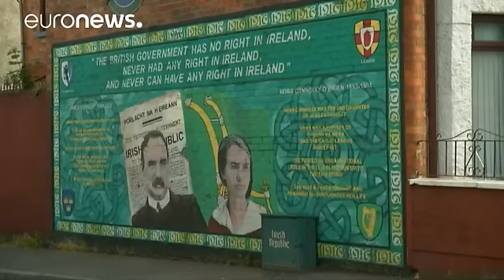İskoçlar ve İrlandalılar referandum sonucundan rahatsız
Avrupa Birliği üyeliğinin sürmesini isteyen İskoçlar ve İrlandalılar, Birleşik Krallıkta düzenlenen referandum sonucundan rahatsız.

İskoçya bölgesel hükümetinin Başbakanı Nicola Sturgeon, Avrupa Birliği üyeliğinde kalmak için ellerinden gelen çabayı göstereceklerini bildirdi: ''Ben, ortak pazar ve tam üyeliğimizin sürmesini isteyen İskoç seçmenin oylarının gereğinin yapılması için bütün seçenekleri araştırma ve gerekli adımları atma niyetinde olduğumu bugün açık bir şekilde ifade etmek istiyo…